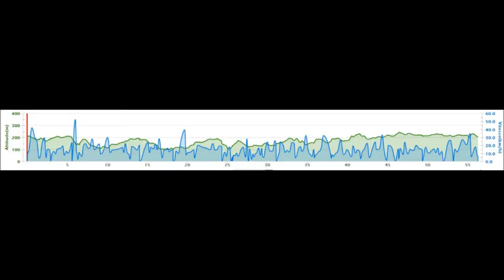LES CHAOS DU GOUET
LES CHAOS DU GOUET RANDO VTT 2014 PLAINTEL